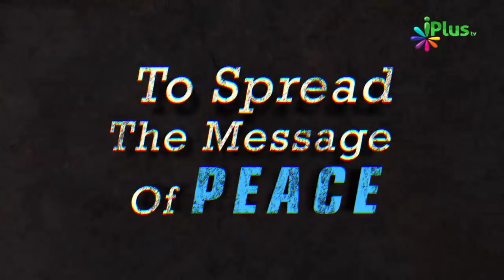Jannat Sirf Apne Aamaal Ki Buniyad Par Nahi Milegi By Shaikh Abdut Tawwab - iPlus TV